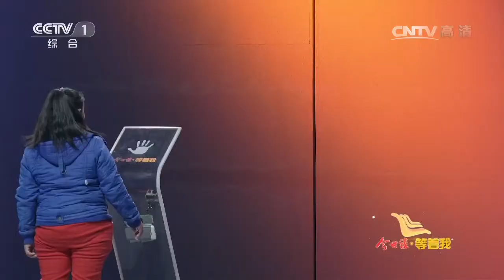[等着我]身世离奇生活艰难 家中只有妈妈和叔叔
来自安徽的汪培银身世离奇生活艰难，家中只有妈妈和叔叔，并且妈妈的头脑还不好。一次意外让她得知自己和母亲是同时被拐的，在外漂泊的汪培银想要找回自己的姐姐和爸爸。希望之门打开，爸爸和姐姐出现，汪培银激动落泪。